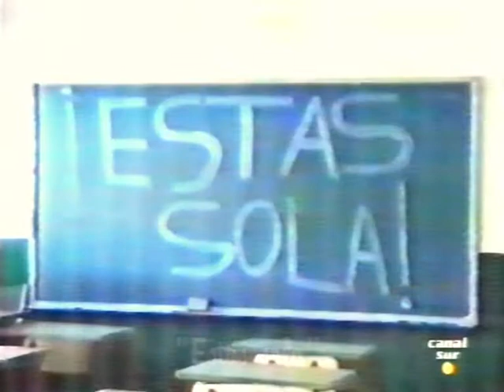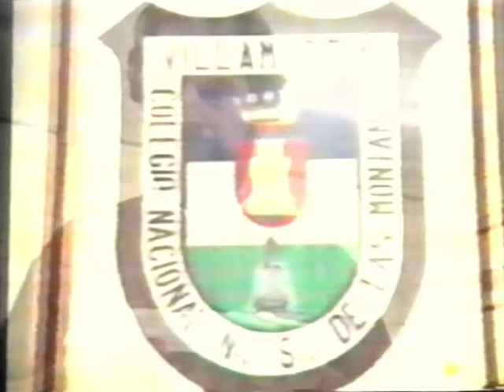09-Tal como somos Villamartín-Modesto Parad y la TV las Montañas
Vídeo tomado del programa «Tal como somos», de Canal Sul TV, emitido el 24 de noviembre de 1993 y dedicado íntegramente a Villamartín (Cádiz), que se desplazó a los estudios Caligari Films de Camas (Sevilla). Entrevista a Modesto Parada y su alumnado de Televisión las Montañas.